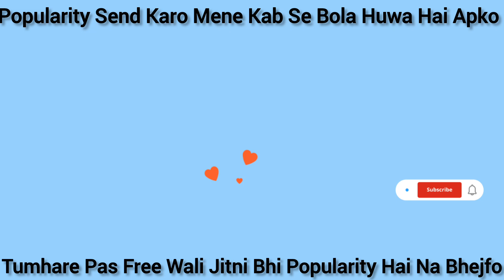Pubg & Bgmi Girl Voice | Popularity Bhejdo Ladki ki awaaj | Free wali popularity bhejdo please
Popularity Send Kardo Free wali hi kardo chicken send kardo yar farari send kardo jahaz send kardo tumhare pas jitni bhi free wali popularity hai send kardo me return kardungii.. mene apko kab se popularity ka kaha huwa hai apne send nhi kari